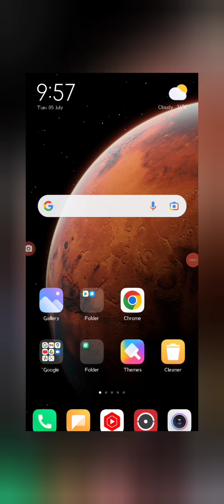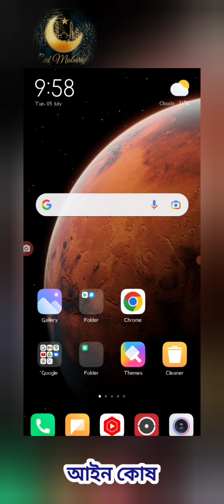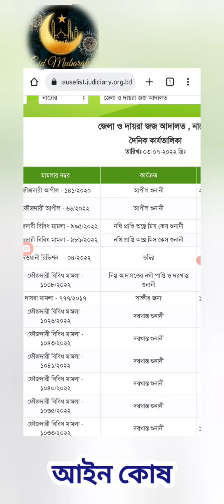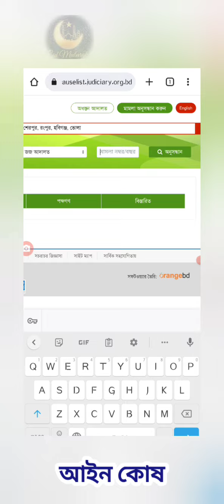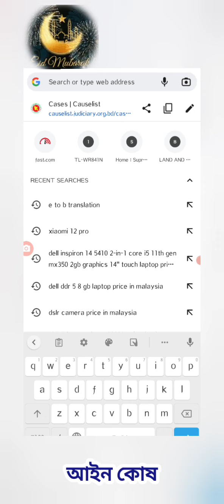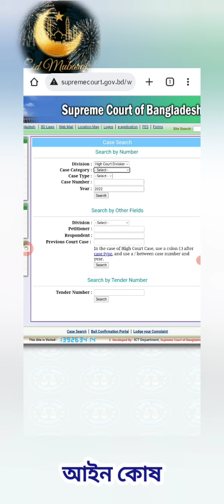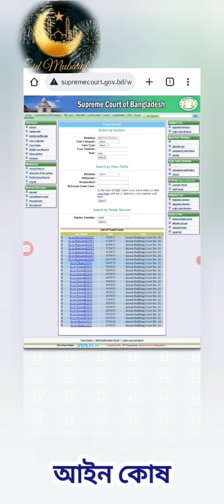মামলার তারিখ জানতে দিশেহারা? My Court Apps‌ ঘরে বসেই মামলার তারিখসহ সর্বশেষ অবস্থা এখন হাতের মুঠোয়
আইন সংক্রান্ত আরো পরামর্শের জন্য ঘুরে আসতে পারেন আমাদের ইউটিউব চ্যানেল আইন কোষ এ এবং কোনো জিজ্ঞাসা থাকলে করতে পারেন আমাদের আমরা সমস্যা র বিস্তারিত আলোচনা সহ পরামর্শ দেওয়ার চেষ্টা করি।